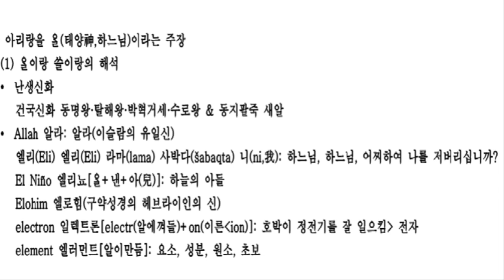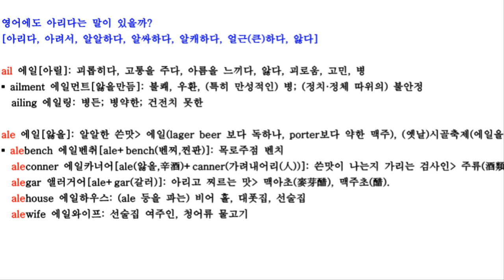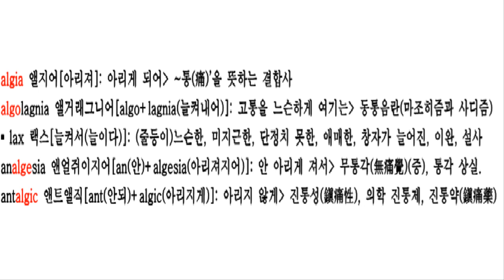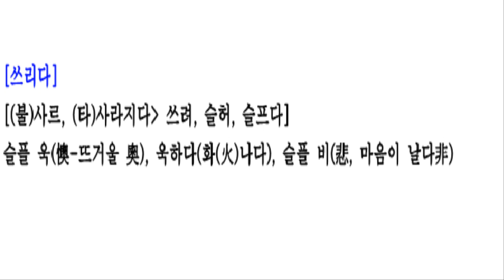아리랑 쓰리랑어원 연구/ 영어의 어원은 고대한국어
아리랑 쓰리랑 어원에 대한 비교연구